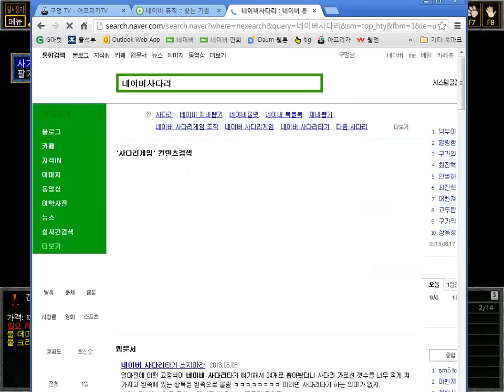(#5)개구멍] 언에픽 (Unepic) - 혓바닥으로 먹고사는 주인공 / 코믹 던전 인디